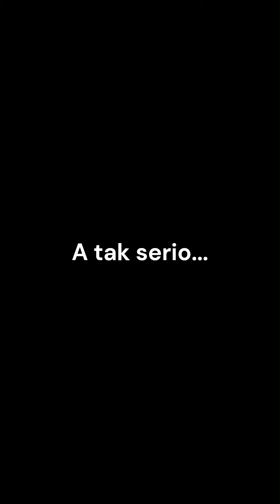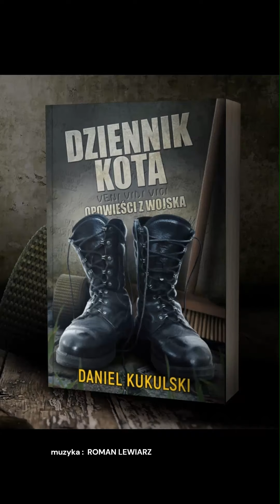Politycy manipulują i zatajają informację? — przemyśl to...